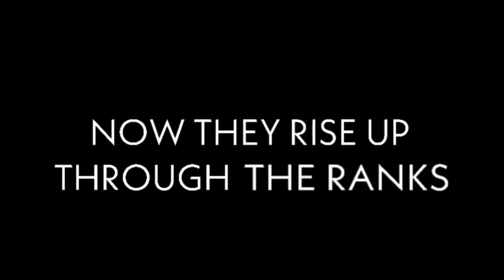NO TIME FOR MERCY | Cobra Kai Trailer (James Bond Style)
“IT’S A MISSION IMPOSSIBLE” James Bond meets Cobra Kai for the all new “NO TIME FOR MERCY” a Cobra Kai/James Bond parody.

The Cobra Kai cast go under a secret mission to deliver the new Season 4 trailer to Netflix Headquarters, but are their mission as easy as they think?

This footage was originally from the Netflix “TADUM” event that promoted brand new shows and seasons of original shows, including Cobra Kai.

About Cobra Kai:
Thirty four years after events of the 1984 All Valley Karate Tournament, a down-and-out Johnny Lawrence seeks redemption by reopening the infamous Cobra Kai dojo, reigniting his rivalry with a now successful Daniel LaRusso. Later, former Sensei John Kreese takes over the Cobra Kai dojo in plans to take over the Valley. It would take both Daniel and Johnny to team up along with their students to stop this overwhelming fall.

All clips, audio & images used in this video are not owned by me.